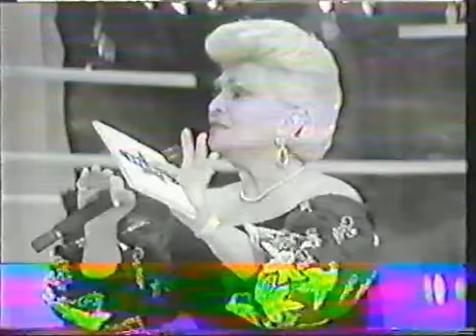HEBE CAMARGO (entrevistas com travestis)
presença de rogeria,eliane,susan iara e outras!!assunto do programa=preconceitos